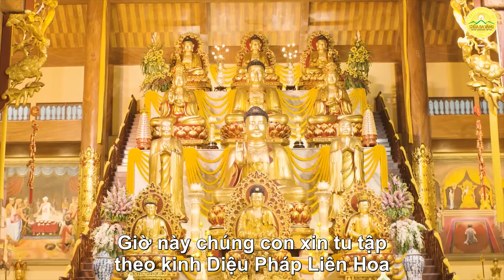Tụng kinh Diệu Pháp Liên Hoa (có chữ) - Phẩm 17 (buổi 20): Phẩm Phân Biệt Công Đức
➡️ Kinh Diệu Pháp Liên Hoa – Quyển thứ năm – Phẩm “Phân biệt công đức” thứ mười bảy

Địa Chỉ: Phường Quang Trung - TP. Uông Bí - Tỉnh Quảng Ninh